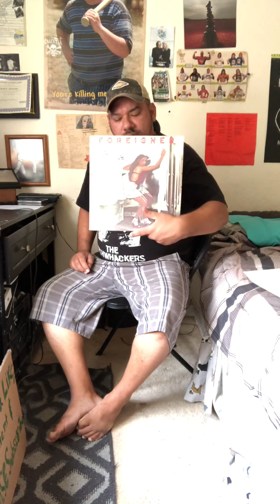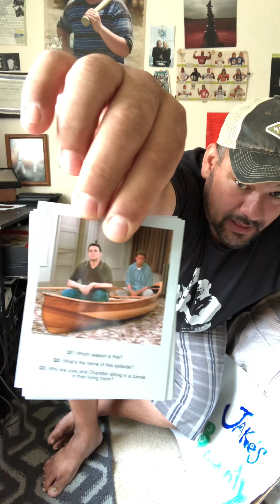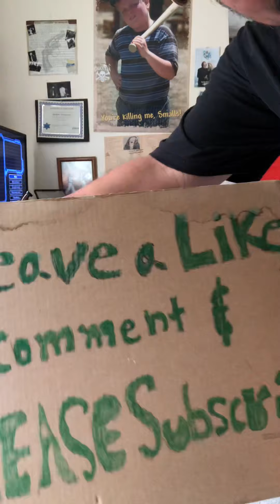Jake’s Bounty 7/29/21